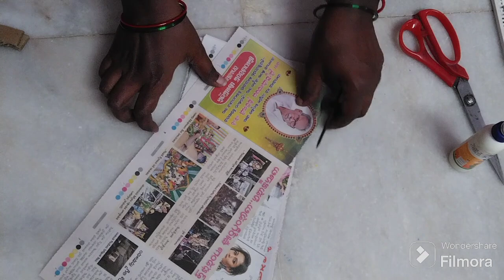పేపర్ కప్పులతో మీ ఇంటిని అందంగా మార్చుకోoడి|Best wall decor idea|paper cups reuse idea#youtube#craft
please followed by.

keep supporting me 😊. keep watching my videos.

thank you for your support and valuable likes and comments 🙏🙏🙏💞💞💞

More interesting videos coming soon 🔜🔜🔜